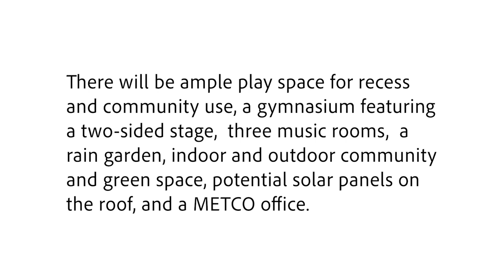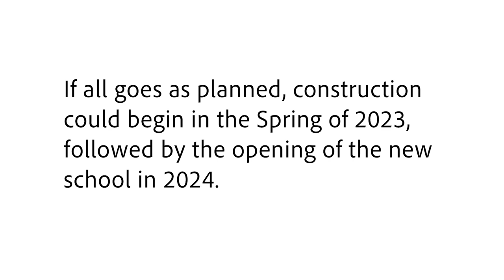Foster School Proposal Moving Forward | Hingham Weekly Update with Carol Meyer